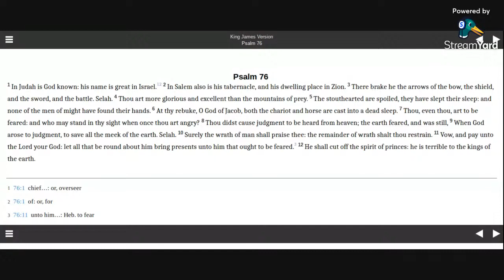Psalm 76 KJV (audio with text)